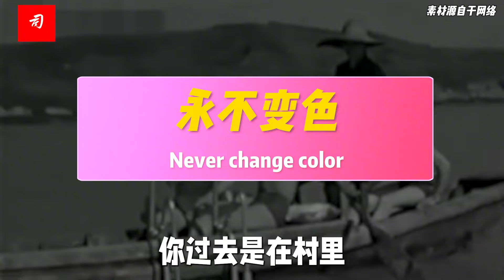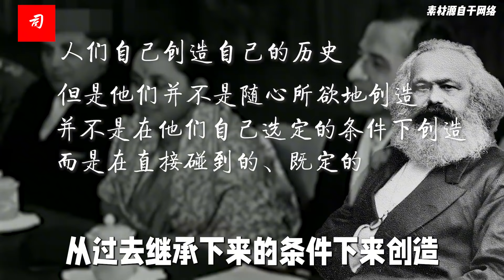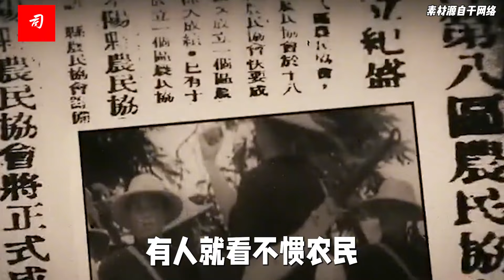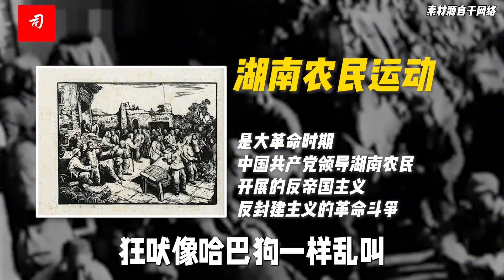关于正确评价毛泽东方法论研究之十五：干革命不会不犯错误